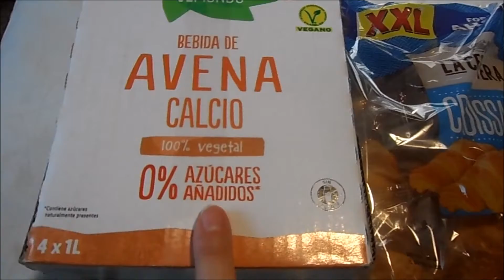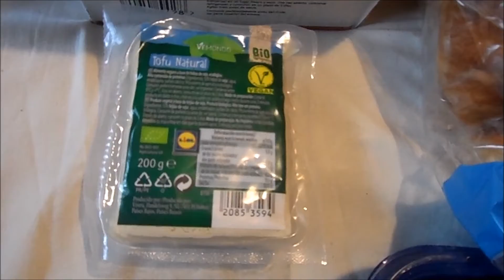Lidl | Black Week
Aquí os enseño lo que hemos comprado hoy, que son las ofertas de la Black Week de Lidl.
Y en el bonus os mando saludos que ya tocaba.
¿Quieres apoyarme a mejorar el canal y poder comprar cosas nuevas para los videos?
Las personas que me ayuden tendrán regalos online personalizados y menciones en los videos.